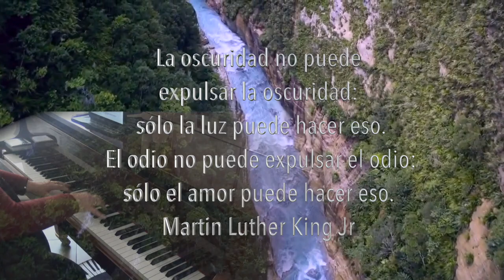Pensamientos de paz. Album the Church Pianist 28